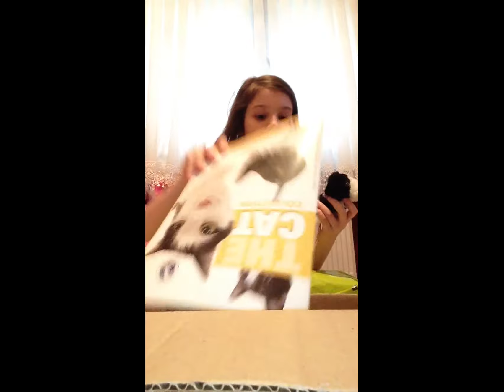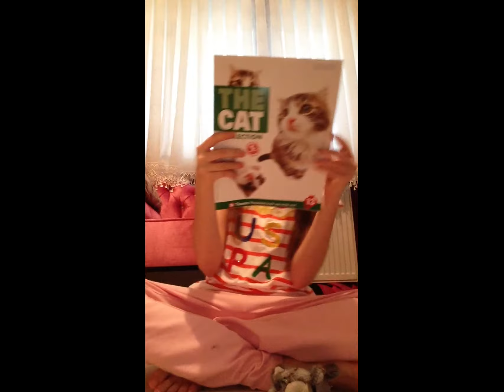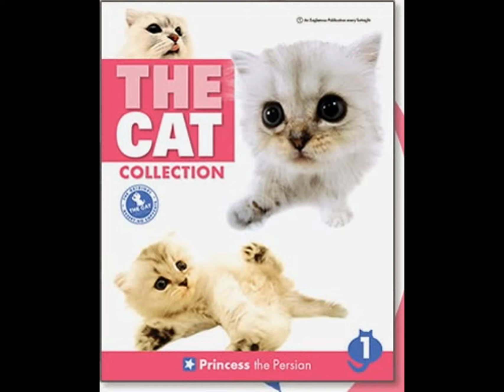The Cat Collection